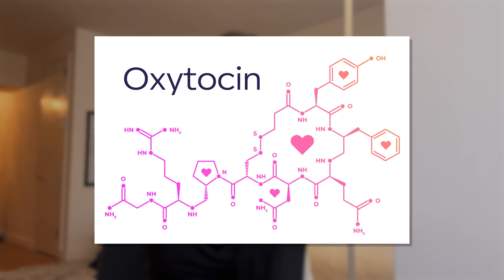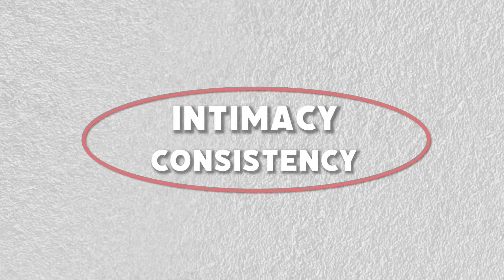How to keep intimacy in a relationship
Are you having a hard time "keeping the spark" in your relationship with your woman? You're not alone! And often what happens, is that you aren't specific enough with your partner about what you need to feel connected romantically or what she needs to feel connected romantically. This video will give you specific actions you can talk to your partner about and choose one each to commit to! Hope it helps :)